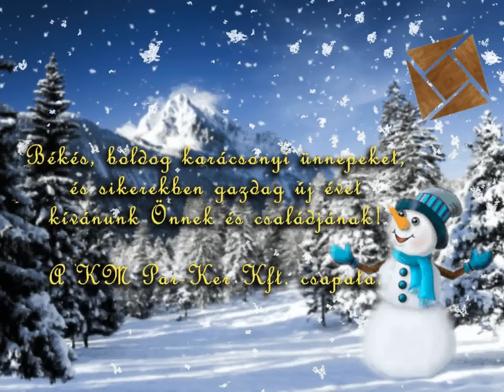Karácsonyi képeslap 2014 -KM Par-Ker Kft.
Kellemes karácsonyi ünnepeket kívánunk!